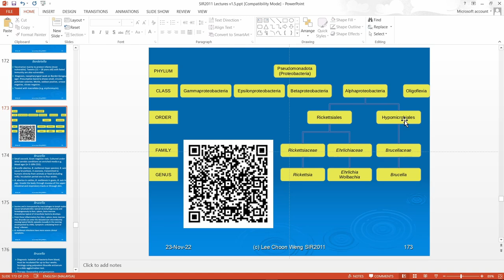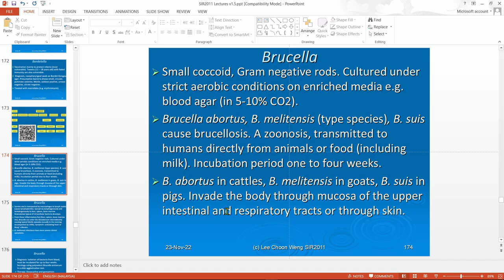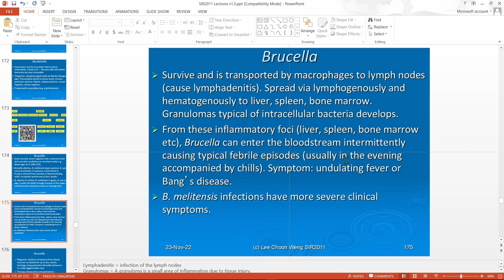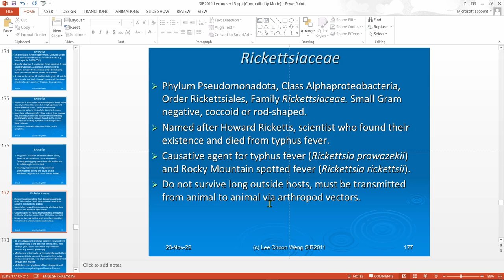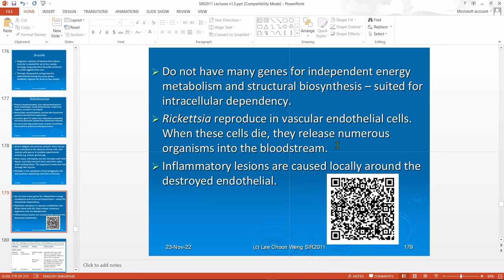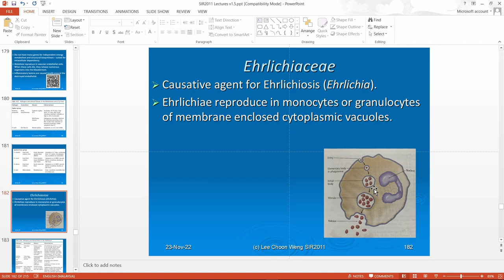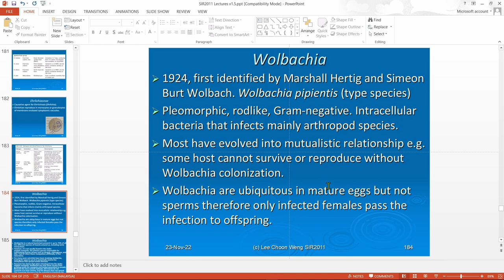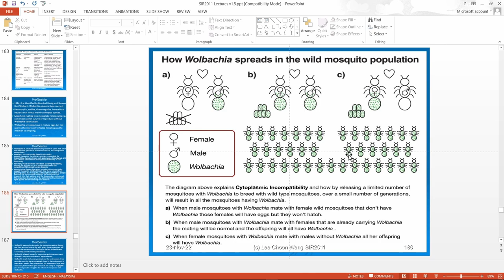SIR2011: Alphaproteobacteria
Summary of lecture on 23rd Nov 2022. Here you will learn about Brucella spp., Rickettsia spp., Erlichia spp., and Wolbachia sp.